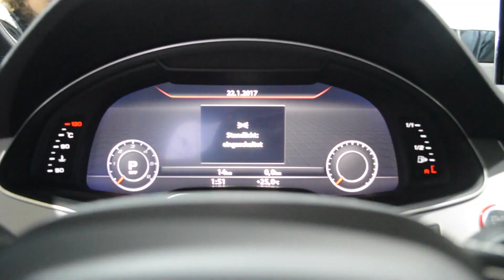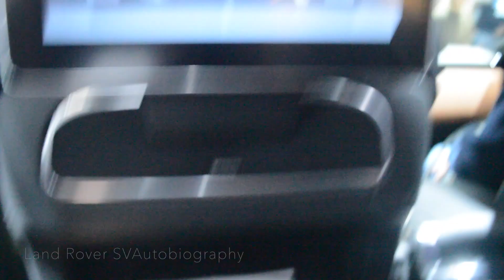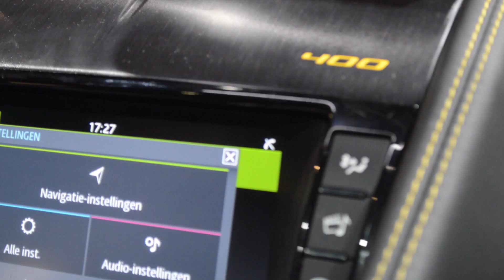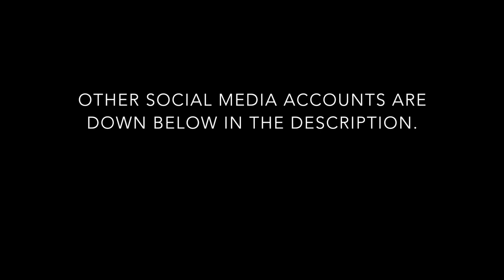Which one did I get? Brussels Autoshow VLOG 7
I know it's been way too long and I can only apologise. I will upload weekly again starting today!